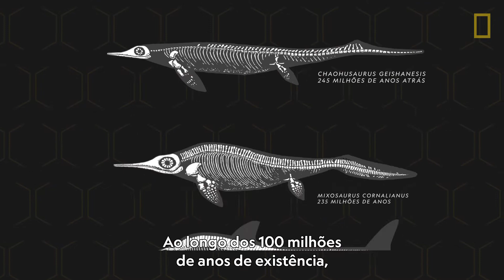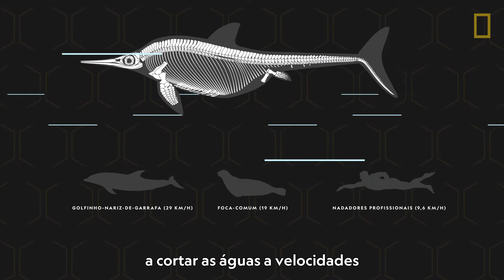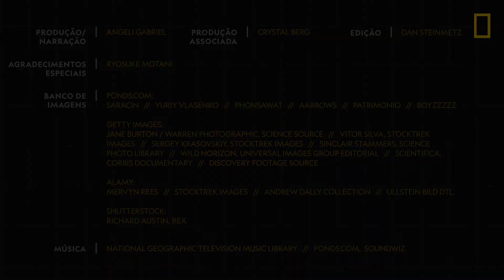Ictiossauros 101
Saiba mais sobre o "peixe lagarto" que dominou os oceanos por milhões de anos.